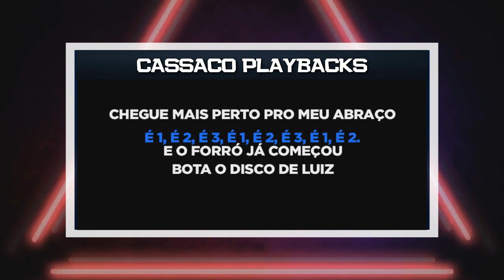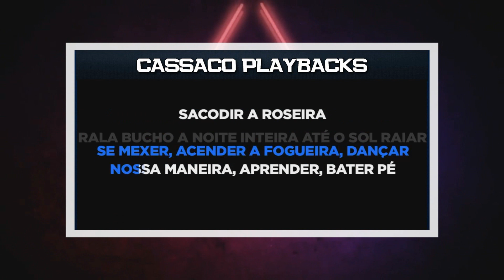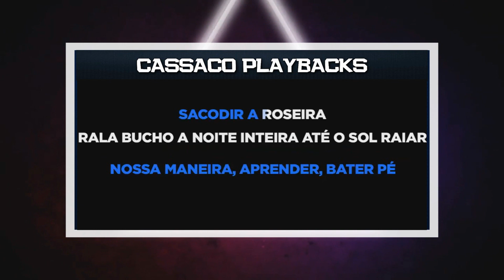PLAYBACK - RANCHEIRA - CANÁRIOS DO REINO - TOM MASCULINO (KARAOKÊ)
SEJA MEMBRO!!

- 4 MULTIPISTAS MENSAIS